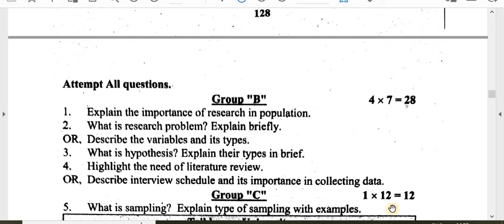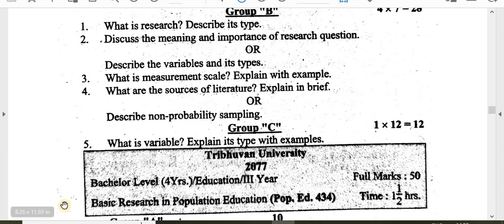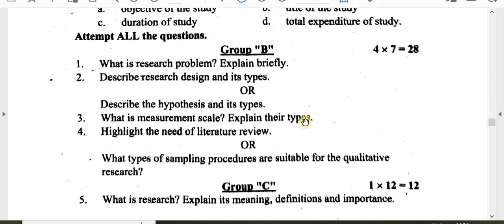TU Question Set 2075 -2077-Basic Research in Population Education/B.Ed. 3rd Year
'My Education'

Faculty and Year: B.Ed. 3rd Year
Subject: Basic Research in Population Education
Video: TU Question Set